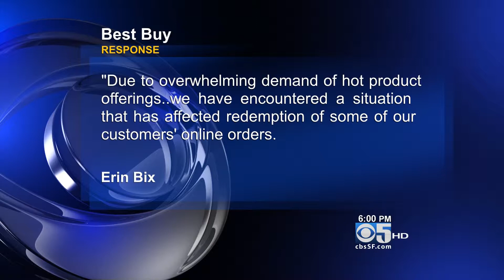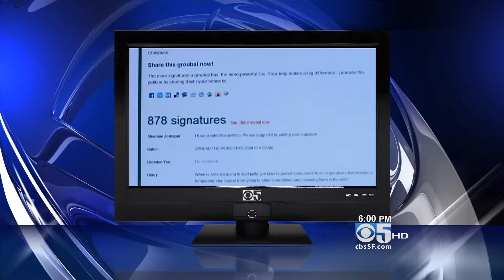Best Buy Black Friday Bait & Switch - 2013